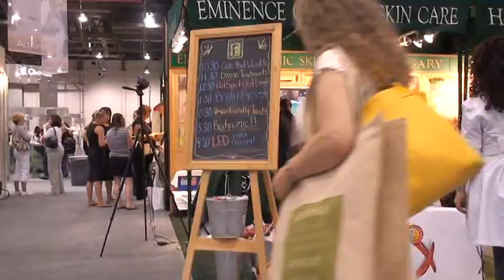AmazonDrops Organic Skin Care in Las Vegas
AmazonDrops participates with a stand in a natural products trade show in Las Vegas